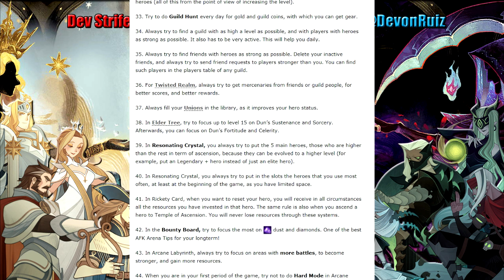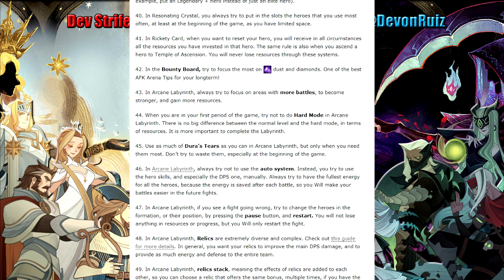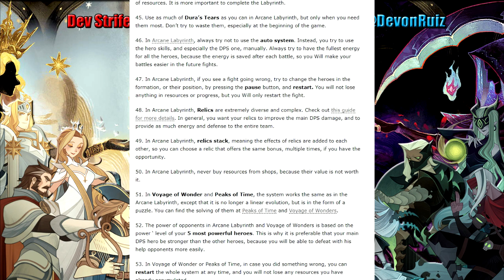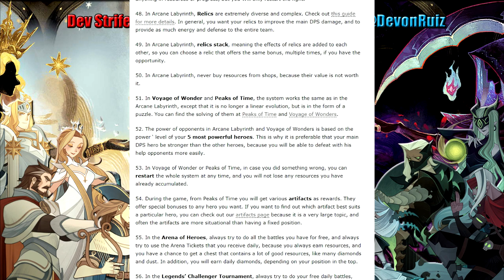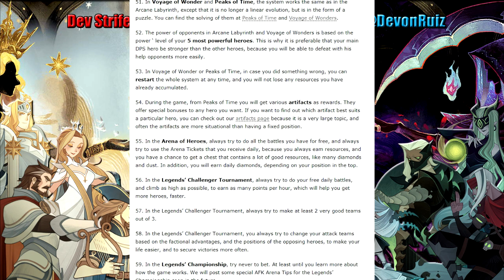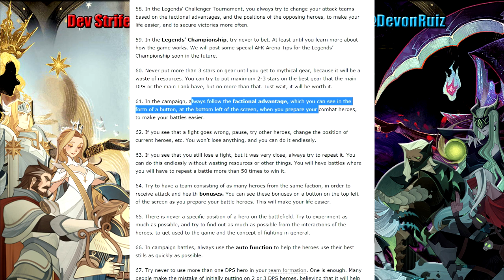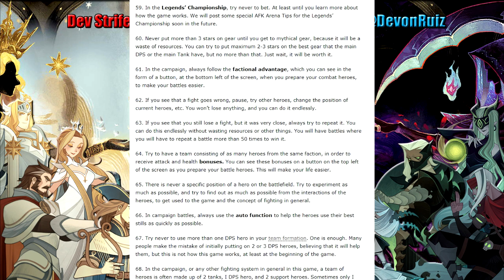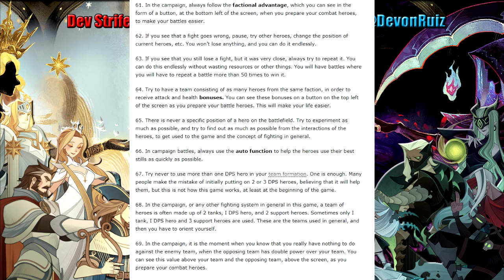100 CONSEJOS PARA PRINCIPIANTES (PARTE 2) - AFK ARENA